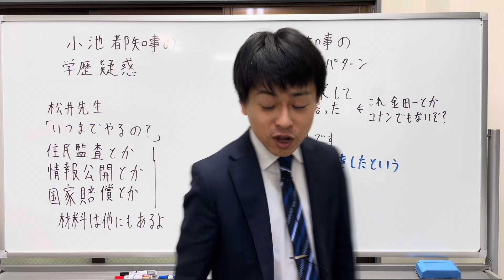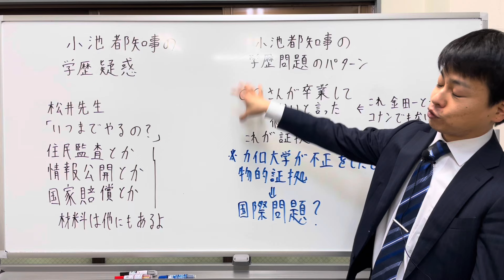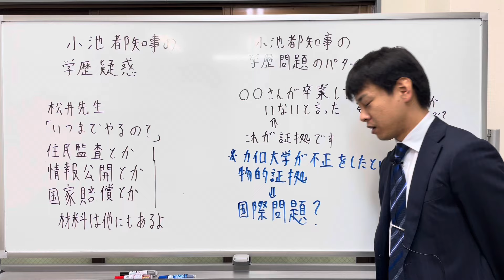小池都知事の学歴詐称疑惑